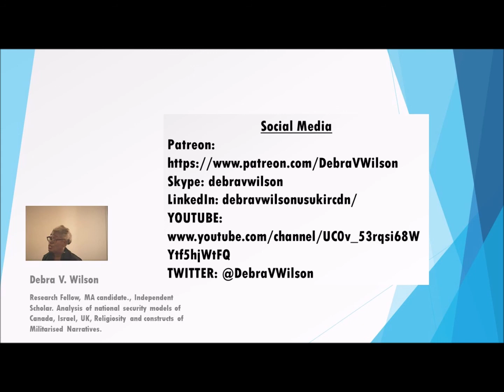Curious George the 'Ghanaian'| Debra V Wilson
I have been stalked for 12 years, because I refused to be an informant for the FBI (Federal Bureau of Investigation).
FBI’s Effort to Coerce Muslims into Spying on Muslims is Worse Than You Think (31July2018)
Muslims inside FBI describe culture of suspicion and fear: 'It is cancer' (22March2017)